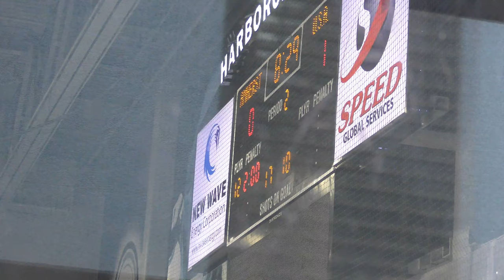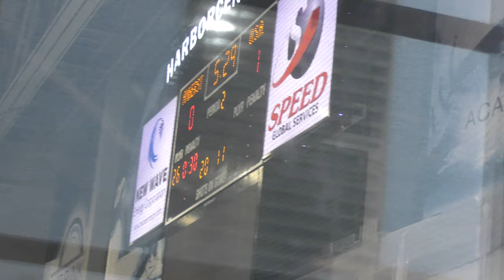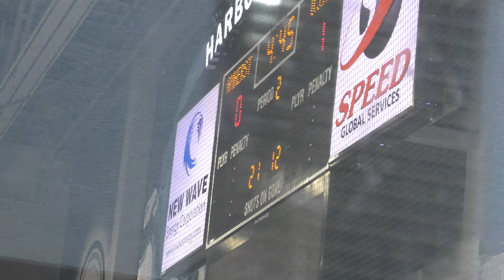Power Play 2 (5-on-4 + 5-on-3) - USA Eagles vs Amherst Knights - 12/08/19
Power Play 2 (5-on-4 + 5-on-3)
USA Eagles vs Amherst Knights - 12/08/19
Final Score: Amherst - 3, USA - 2